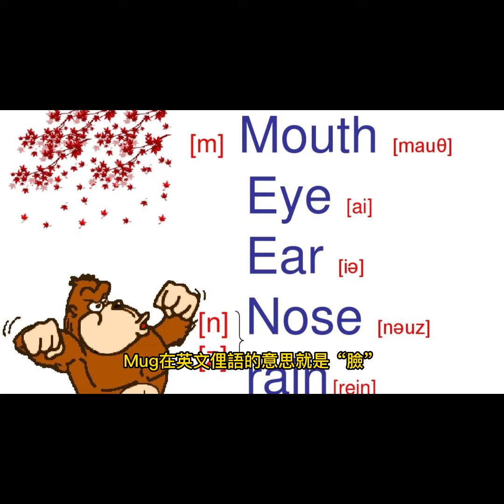新聞美語 每日一字 Mug Shot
4月3日Washington Post(華盛頓郵報)的一則新聞標題：
History’s most famous mug shots: Will Trump join this pantheon?
歷史上最著名的大頭照：川普會加入這個萬神殿嗎？

"Mug Shot"這個名詞的譯解就是"大頭照"；尤其是指警方的案件嫌疑人面部或側面照片。
a photograph of a person's face. especially: a police photograph of a suspect's face or profile.

Mug在英文俚語的意思就是“臉”，用法可追溯到18世紀。

"Mugshot"的例句：
He calls up an arrest mugshot from the database.
他從數據庫中調出一張逮捕的大頭照。

"Mug Shot"的同義字有：
head shot、identification photo、mugshot、identification photograph、mug、passport photo、police photograph、close-up…